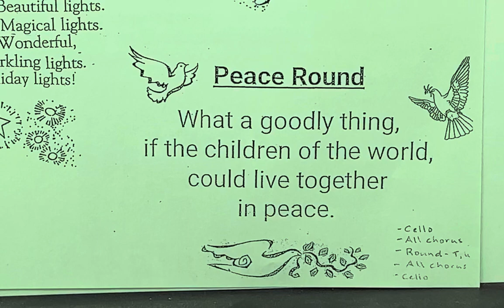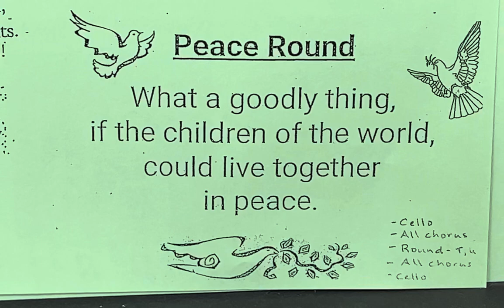Peace Round w/ Cello ☮️